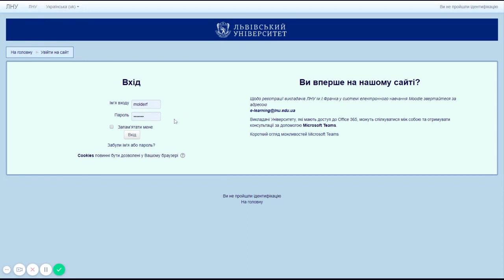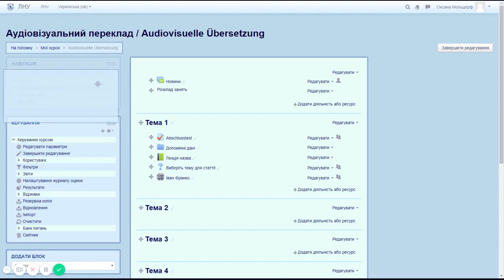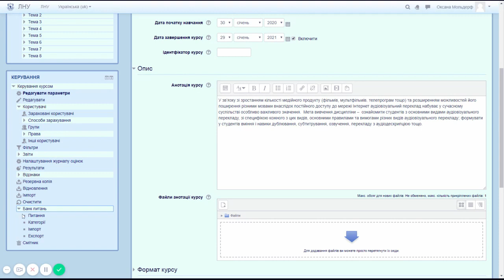Відео-лекція: початок роботи з MOODLE: Панелі керування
Намагаєтесь вивчити Moodle? Це те, що вам потрібно! Ця вичерпна відеолекція містить чіткі та зрозумілі інструкції про те, як розпочати роботу з Moodle. Вивчіть основи використання панелей керування для налаштування свого облікового запису Moodle, щоб ви могли отримати максимальну користь від цієї потужної навчальної платформи!